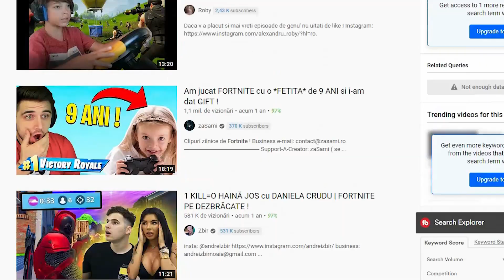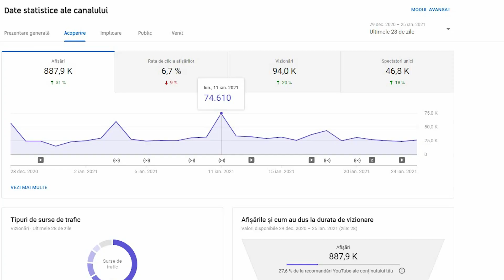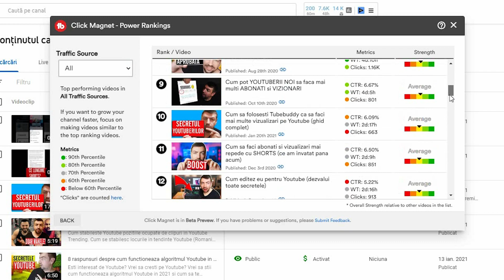Cresti Pe Youtube In 2023 Daca Faci Lucrurile Astea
Daca vrei sa cresti pe Youtube in 2021 , trebuie sa faci cateva lucruri foarte importante. Aceste lucruri te vor ajuta cu siguranta sa cresti pe Youtube.

Cresti Pe Youtube In 2021 Daca Faci Lucrurile Astea